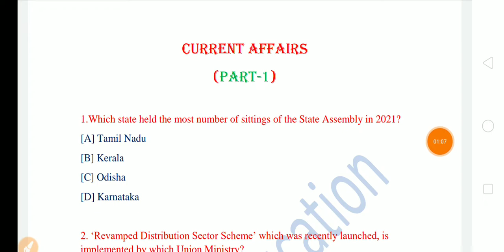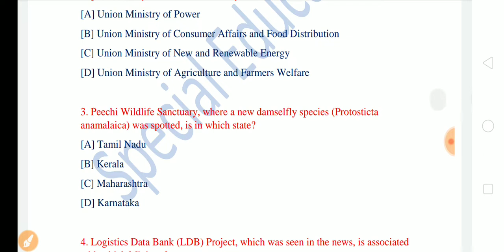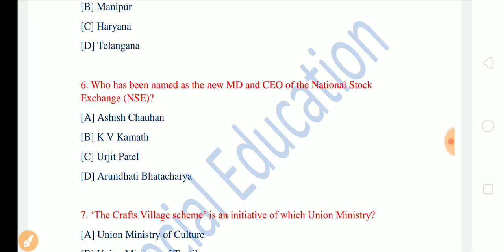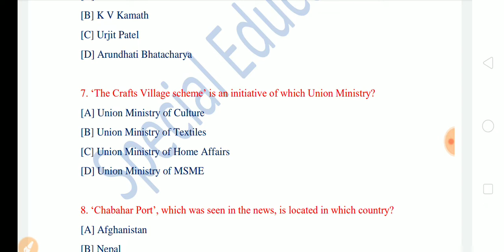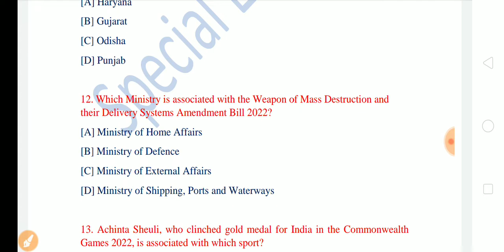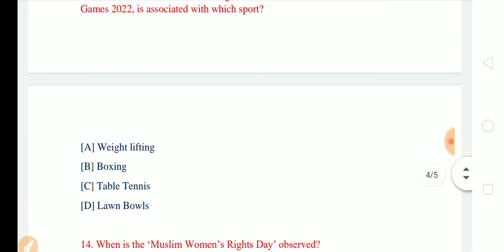Last Six Months Current Affairs (Part-1)| Punjab Haryana High Court Clerk| Special Education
Last Six Months Current Affairs (Part-1)
Punjab Haryana High Court Clerk
Special Education